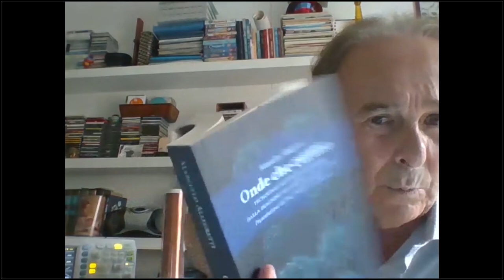Prof. Pier Giorgio Spaggiari - Medicina Quantistica 3